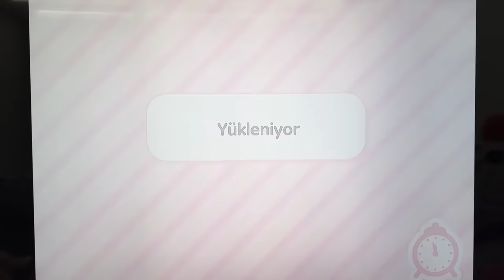ELİF SİNEM TOCA WORLD LİFE KUROMİ VE MY MELODİ HEDİYELERİNİ AÇTI !!